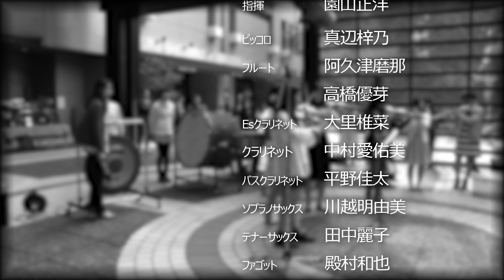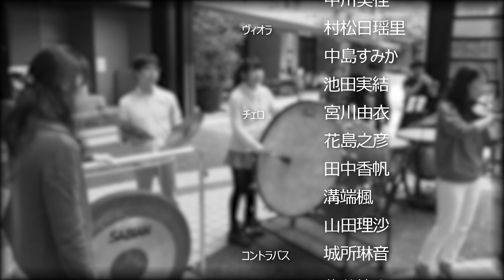ラヴェル／ボレロ （オーケストラフラッシュモブ）＠アークカラヤン広場 Bolero Orchestra Flashmob 朝♪クラ～Asa-Kura～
アークカラヤン広場にて、生誕140周年を迎えたラヴェル（仏 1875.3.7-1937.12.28）作曲の「ボレロ（1928年）」のオーケストラフラッシュモブを実施いたしました。

最新の映像はYouTube公式チャンネルに登録してチェック！

最新のイベント情報はPeatix公式アカウントに登録してチェック！

毎日に、もっと音楽を。